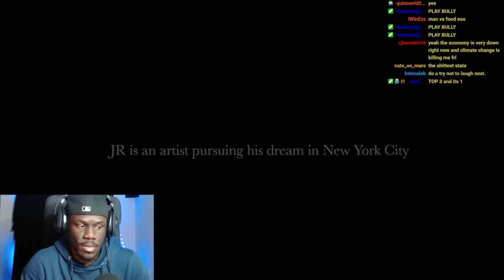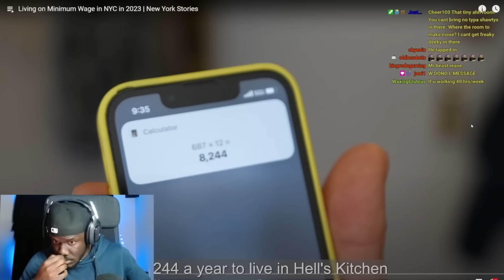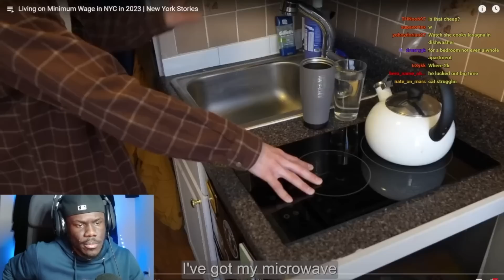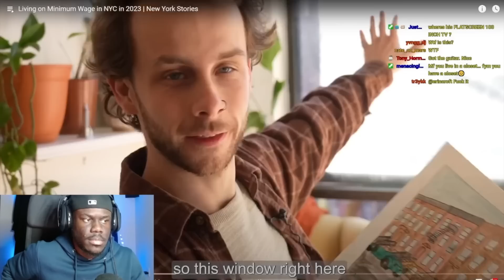Man Lives In Manhattan NY Off $22,000 "A Year!"